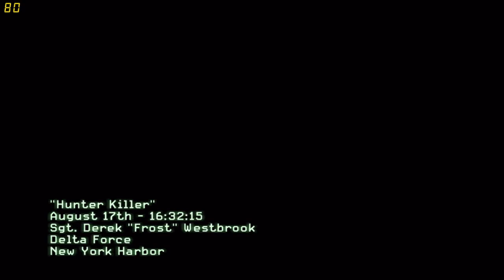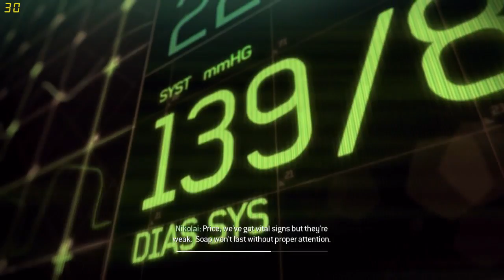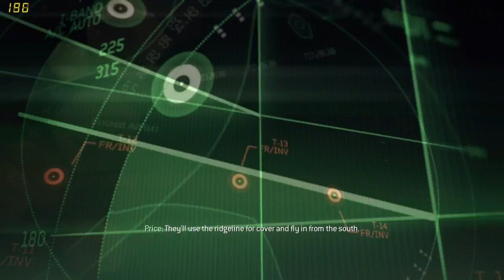Call of Duty Modern Warfare 3 - Senjata Makan Tuan...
Call of Duty Modern Warfare 3 - August 17th

Third Series of Call of Duty Modern Warfare...
Arigatou Gozaimasu...